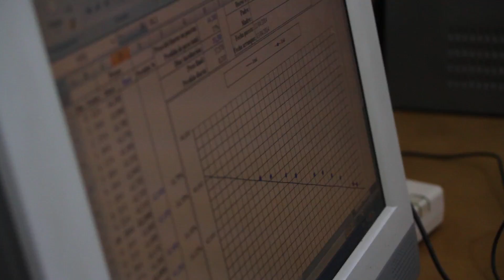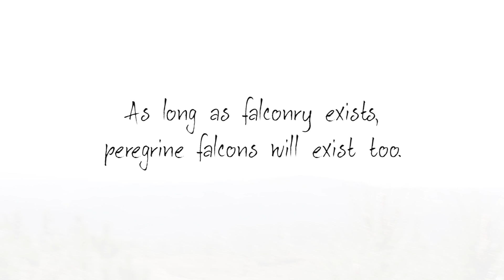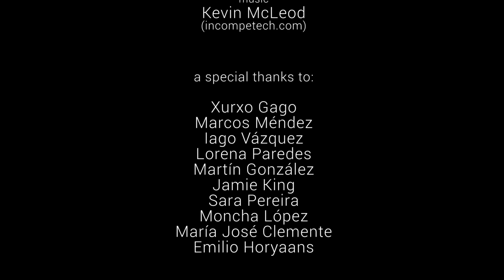CAPTIVITY BREEDING OF THE PEREGRINE FALCON (English version)